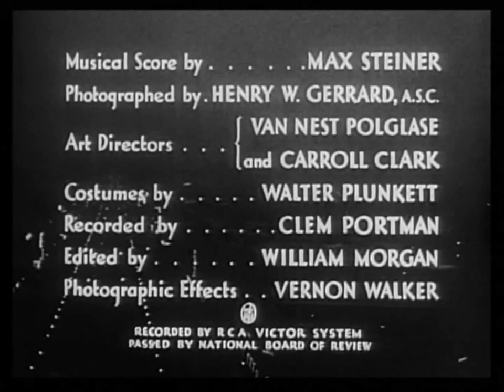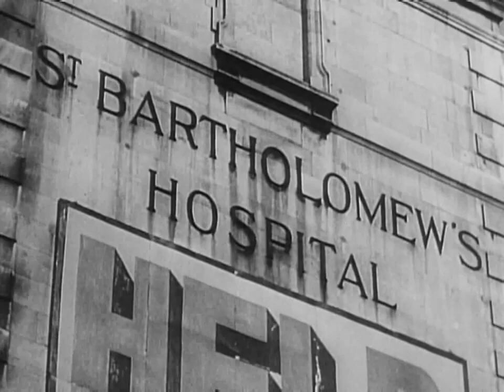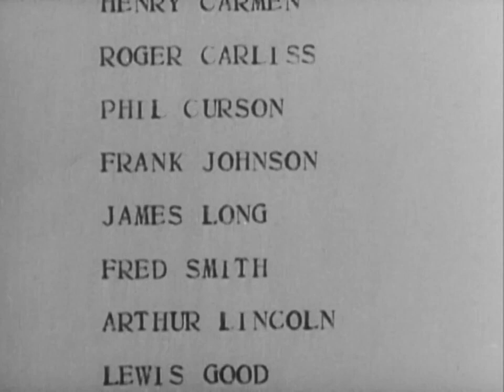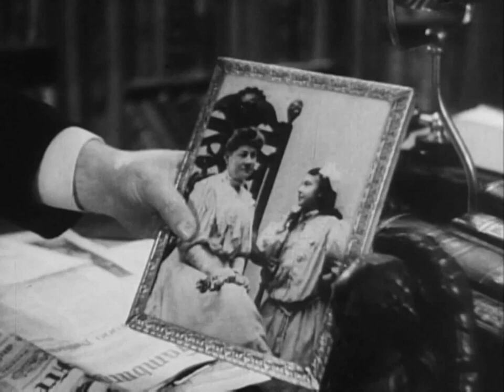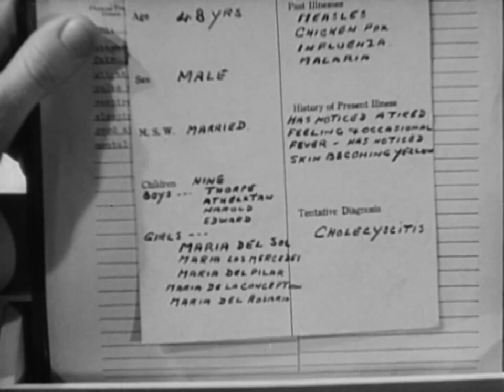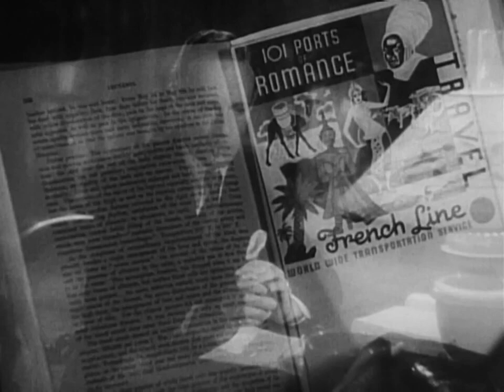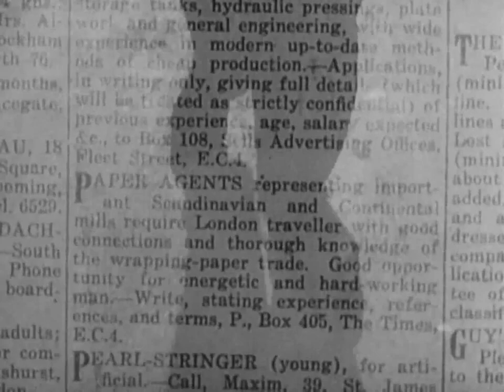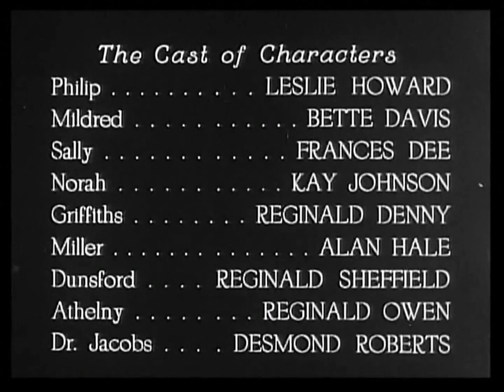Бремя страстей человеческих (1934) • драма, мелодрама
Филип Кэри (Лесли Ховард), хромой сирота, рано лишившийся родительской заботы и ласки. Его судьба прослеживается от несчастливого детства, чрез тернии студенческих лет, до становления и возмужания. Филип мучительно ищет своё призвание и пытается понять — в чём же состоит смысл жизни. Ему предстоит испытать немало разочарований и расстаться со многими иллюзиями, прежде чем он сумеет найти свой ответ на этот вопрос…